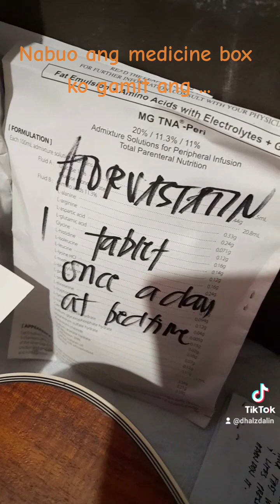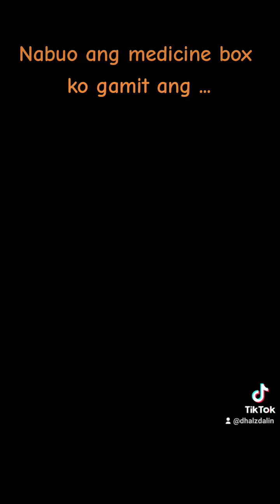DIY Medicine Box . Benta Benta onlineseller feels